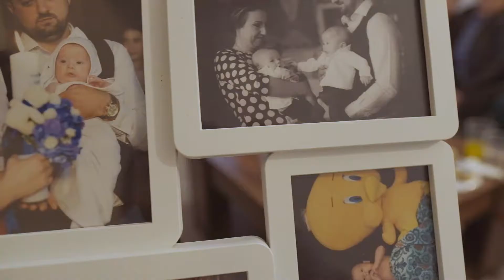Highlights Tudor Ioan